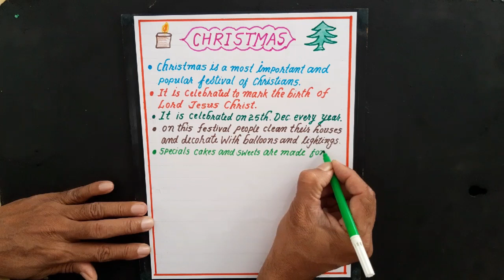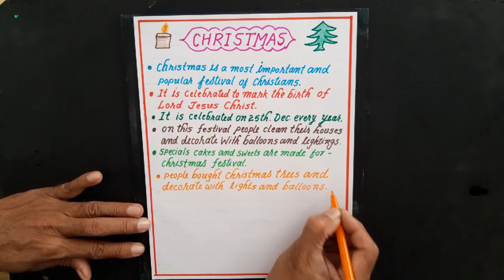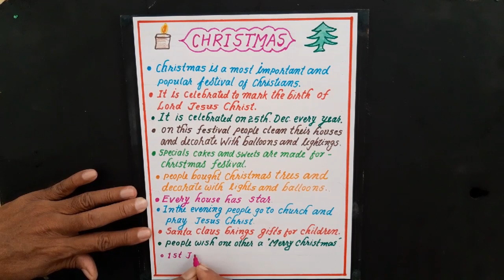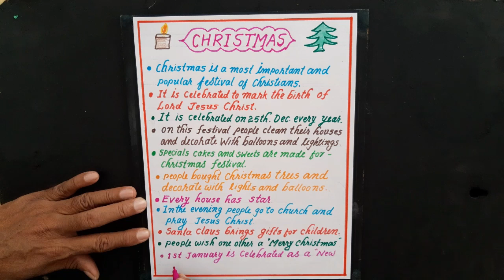Christmas Essay || How to Write an Essay on Christmas || Beautiful handwriting || Cursive Writing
ChristmasEssay In English
How to Write an Essay on Christmas
How to make beautiful handwriting